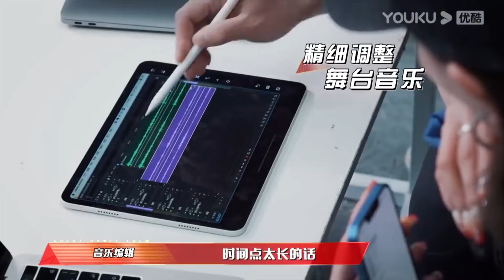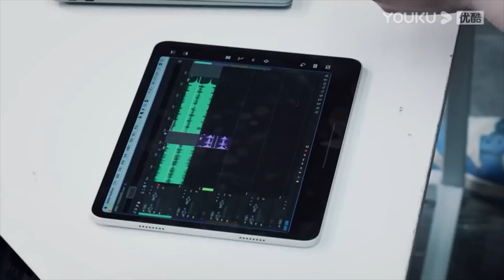主持人調侃程瀟和贊多的關係，程瀟和贊多相視而笑，一臉嬌羞曖昧氣氛十足|《了不起！舞社2》